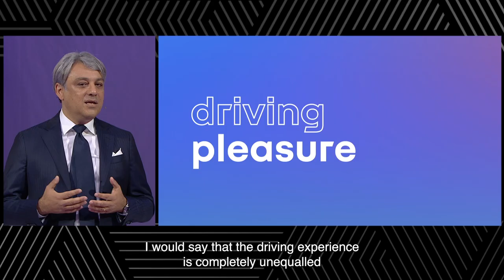The All-new Renault Megane E-TECH Electric at IAAMobility in Munich with Luca de Meo | Renault Group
The All-new Megane E-TECH Electric just made a grand entrance on the stage of the most important European motor shows, the IAAMobility in Munich. Relive the best moments of the press conference of Luca de Meo, CEO Renault Group. And discover the GTI of electric vehicles!

Welcome to the MunichMotorShow! Enter the era of the electric revolution⚡️ & get on board our new generation of ElectricVehicles, genetically electric and more efficient than ever. Our complete electrical ecosystem at the service of industrial excellence and the Alliance, gives our brands a competitive advantage to create mobility solutions that are both efficient and sustainable. From production to recycling, and beyond automotive by providing energy & data services, our brands make the future of mobility a reality.